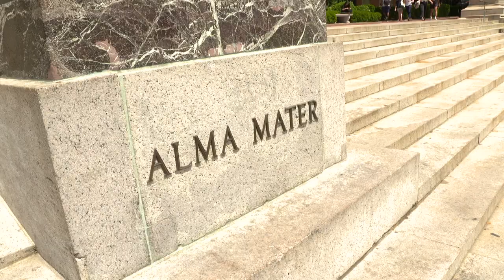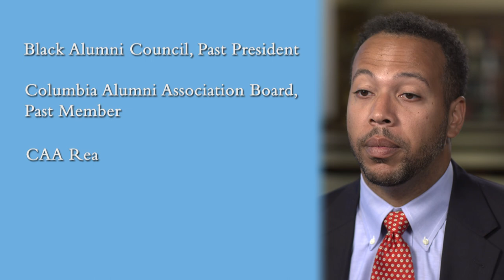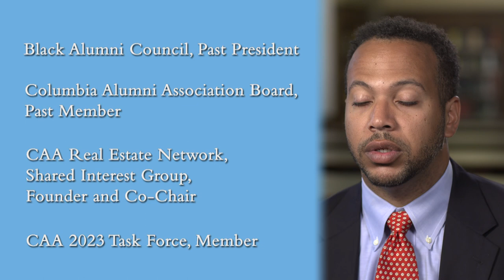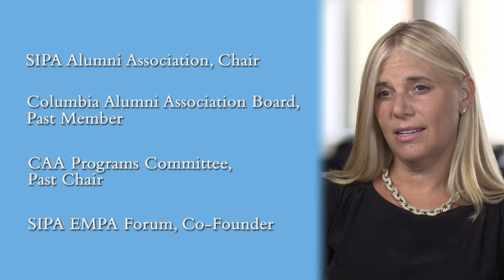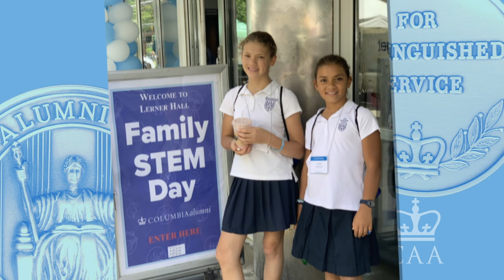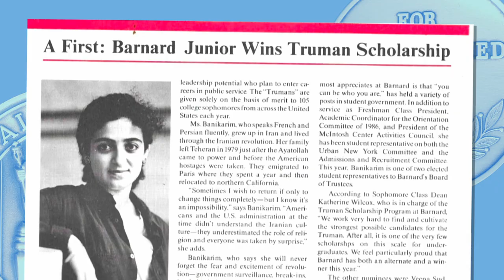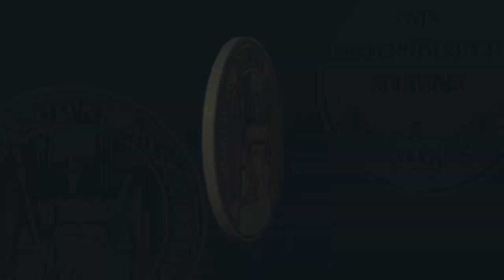Introducing the 2019 Alumni Medalists (Pt. 3)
Learn more about the 2019 Alumni Medalists, all of whom were honored at the Alumni Medalists Gala at Columbia Alumni Leaders Weekend, October 4-6.